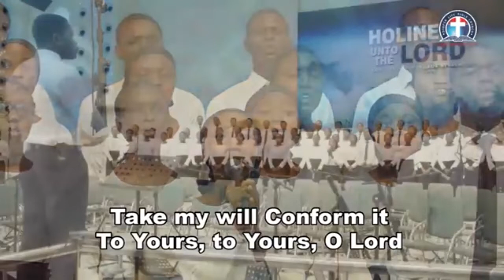THE SIGNIFICANT GROWTH OF GOD’S KINGDOM ON EARTH BY PAS. W.F. KUMUYI